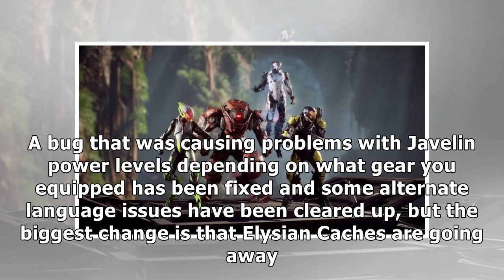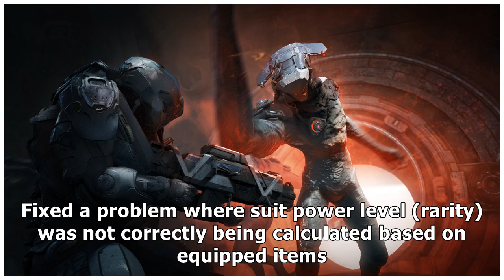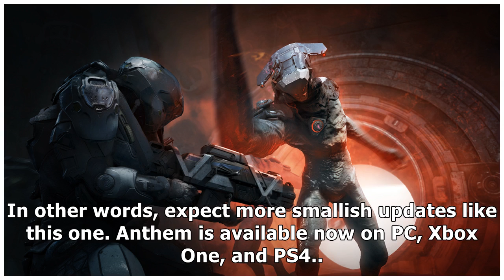Anthem Update Removes Elysian Cache Rewards, Fixes Javelin Power Level Issue, More